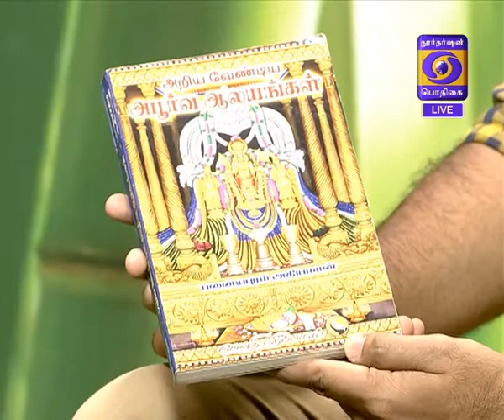NAM VIRUNDHINAR 31-08-2018